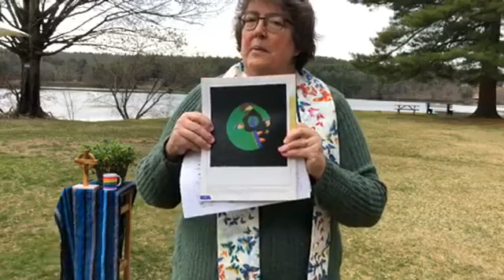Sunday Worship April 26, 2020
Celebrating Earth Day at Roseland Park